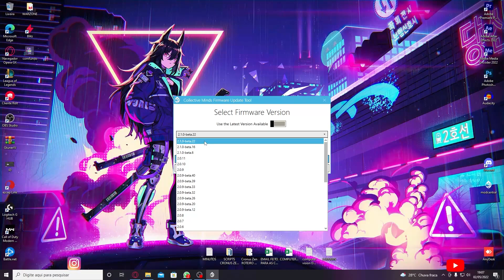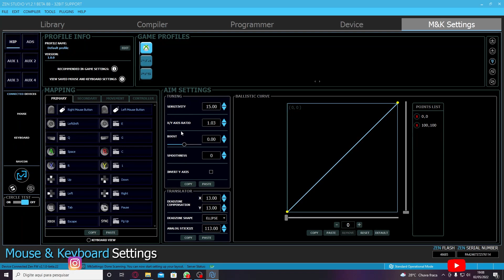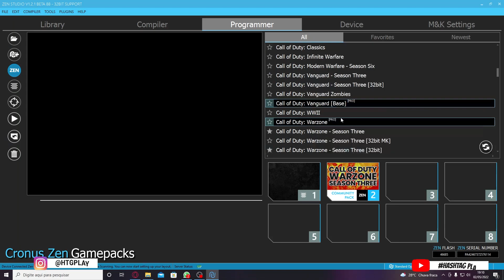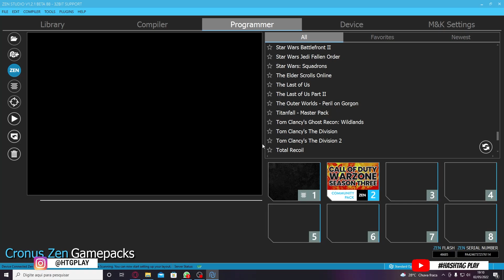CRONUS ZEN - ATUALIZE SEU CRONUS ZEN PARA A VERSÃO 2.1.0 BETA 22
LEIA A DESCRIÇÃO SE VOCÊ É UM MITO DOS GAMES !!!

Nesse vídeo trago a vocês um vídeo sobre como atualizar o cronus zen para a versão beta 2.1.0 beta 22!

PLACA DE CAPTURA QUE USO:
GAMEDOCK ULTRA 4K EZCAP 320!

LINK 1

TITAN TWO
KIT BLUETOOTH
KIT EXPANSÃO CABO

Compre pelo Programa de Associados Amazon, ajude o canal e tenha entrega rápida e garantida, tudo no precinho com a Amazon:

Todos esses itens eu indico a clientes que me pedem dicas do que comprar!

Teclado que uso
Mouse que utilizo
Cabo com mais de 3 metros
HEADSET PS5 PULSE 3D
Headset Xbox

Deixe aqui nos comentários algumas dúvidas que eu responderei em outros vídeos.